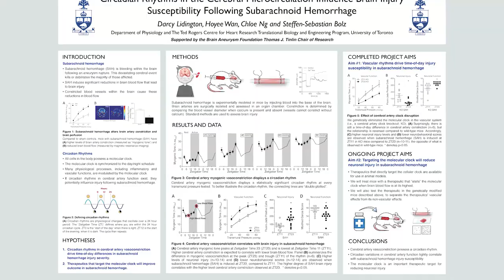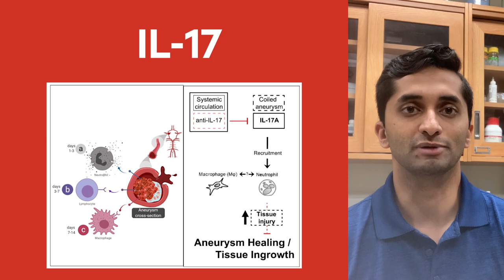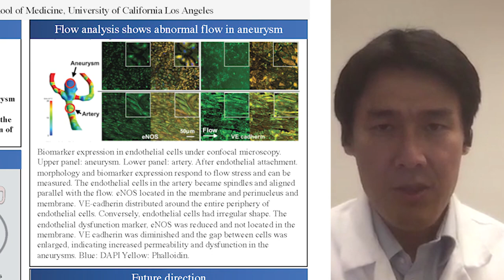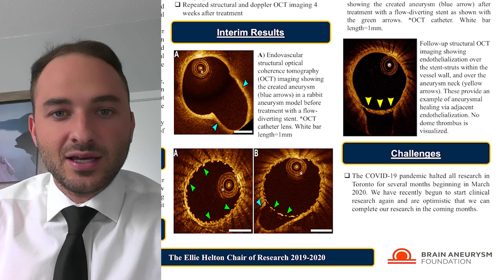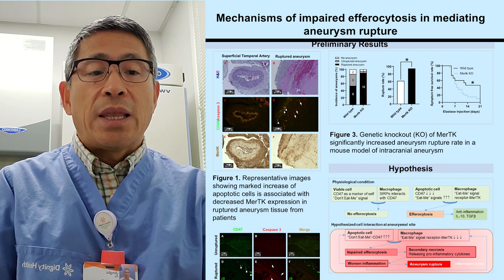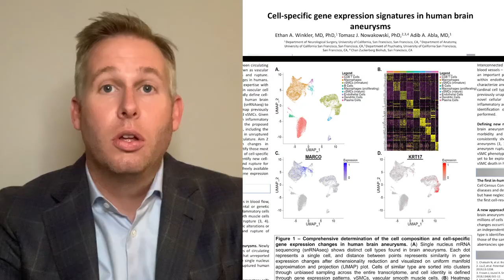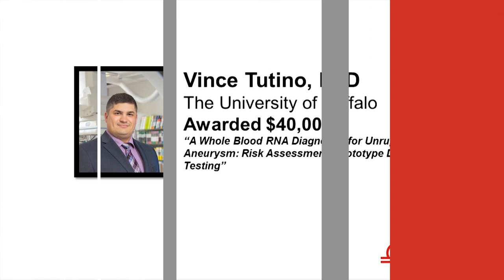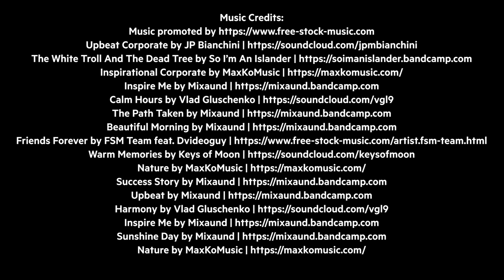14th Annual Research Grant Symposium | Brain Aneurysm Foundation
Each year, the Brain Aneurysm Foundation awards grants for research focused on early detection, improved treatments, and technological advances that will ultimately improve the outcomes for patients with brain aneurysms.

This year's research grant symposium was set to be hosted by the Mayo Clinic in Arizona on September 3rd but due to COVID-19, we share with you our first ever virtual symposium. 2020 has brought many challenges for the foundation including lost revenue from canceled events, but not funding our annual research grants was not an option! Brain aneurysms still occur and funding is still needed.

In 2020, the Brain Aneurysm Foundation awarded $375,000 in research grants to 10 recipients. Since its inception, the foundation — the largest private funder of brain aneurysm research in the nation — has distributed more than $3.5 million in research grants.

The Research Grant Committee is led by the foundation’s Medical Advisory Board president Robert Rosenwasser, MD, of Thomas Jefferson University Hospital. The committee reviews all grant applications to identify those of the greatest merit that align with the foundation’s mission.

00:09 - Christine Buckley, Executive Director of the Brain Aneurysm Foundation, opens up the 14th Annual Research Grant Symposium.
01:13 - Welcome from Dr. Robert D. Brown, Jr., Mayo Clinic Rochester, MN.
03:37 - Listen to the 2019 Brain Aneurysm Foundation Research Grant Recipients give updates on their projects.
19:12 - Some funders of the Chairs of Research share their stories.
24:55 - Paul J. Camarata, MD, Brain Aneurysm Foundation Medical Advisory Board Member.
27:40 - Dr. Christopher Ogilvy, Medical Director of the Brain Aneurysm Foundation.
29:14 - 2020 Brain Aneurysm Foundation Research Grant Recipients introduced by Dr. Bernard Bendock, Chair of Neurosurgery at Mayo Clinic, AZ.
45:48 - Thank you to our sponsors!
47:28 - Thank you to the funders of the Chairs of Research!
48:52 - Tom Tinlin, brain aneurysm survivor & Chairman of the Brain Aneurysm Foundation’s Board of Directors closes out the 14th Annual Research Grant Symposium.
49:37 - Thank you for watching!

•The Path Taken, Beautiful Morning, Inspire Me, Sunshine Day & Success Story by Mixaund